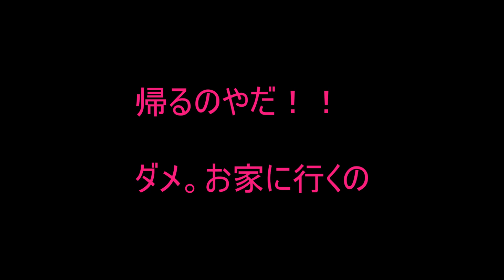柴犬 犬 doku いぬ かわいい shiba inu＃天然記念物＃柴犬＃保護犬006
いつものルーティンで走りまくり最後は甘えておんぶをねだりました。帰りたくないので帰らないとと駄々をこねました
水たまりが嫌いな縄文柴犬の王子君ですが散歩は大好きです。区画整理をして予算がないので道路は土の道路で雨が降ると水があふれます。50年もそのまんまの土の道路で雨が降ると水があふれます道路ですが晴れると道路の水たまりにお空が映るので気に入っているロケーションです。帰りはおんぶしてもらいました。